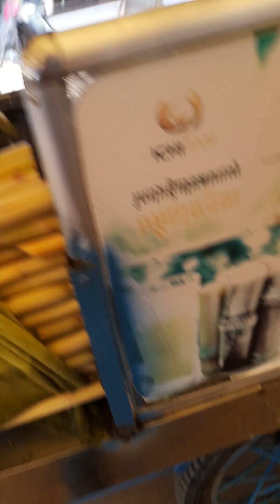សសើរតម្កើងព្រះ8888(281)(3464_3468) (2)